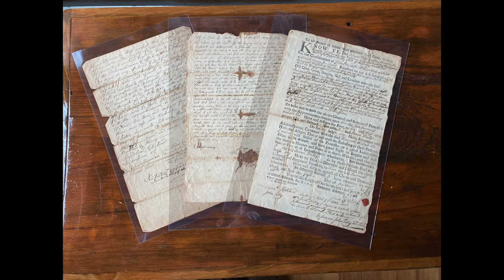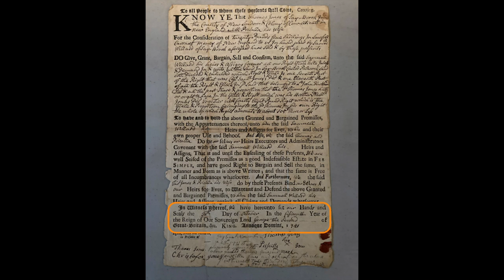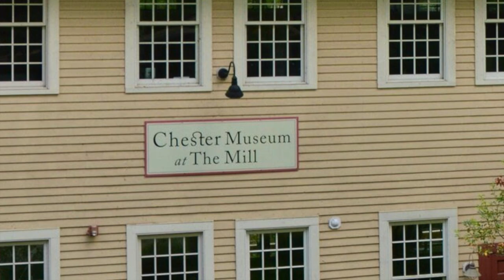Discovering the Earliest Days of Chester